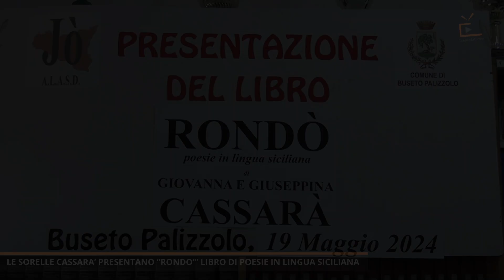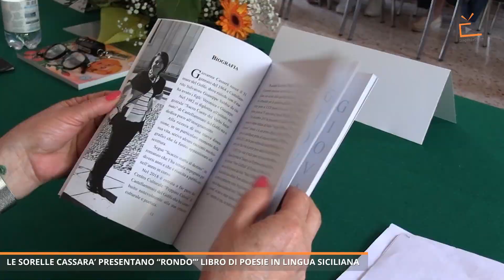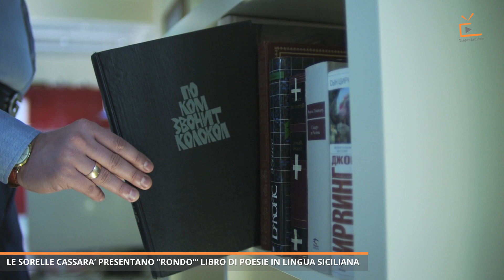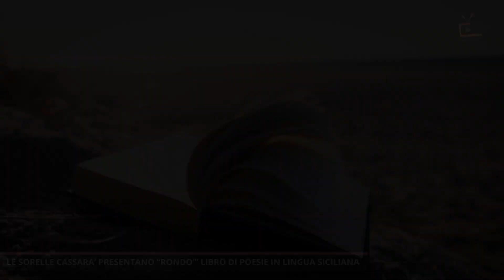Rondò: Le Sorelle Cassarà presentano a Buseto la loro nuova silloge di poesie in Lingua Siciliana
Nel nostro nuovo video, le sorelle Cassarà, poetesse di Castellammare del Golfo, parlano del loro recente libro di poesie intitolato "Rondò". Questo volume, edito dall'Associazione Jò, presenta poesie in Lingua Siciliana seguendo lo schema metrico appunto del rondò. Scopri di più sulla loro ispirazione e il processo creativo dietro questa raccolta unica, presentata il 19 maggio scorso a Buseto Palizzolo. Non perderti l'opportunità di immergerti nella poesia siciliana con le voci autentiche delle sorelle Cassarà!